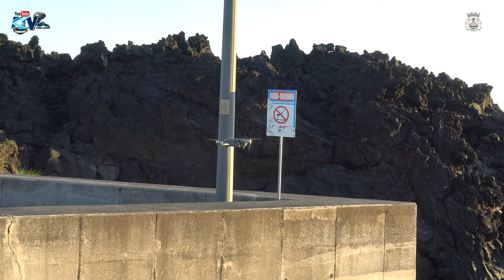Mergulho nos Poços Despedida da Connie e João Garcia vão para o Canadá e os Amigos Madeirenses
Ultimo dia João e Connie Garcia São Miguel
Mergulho as 7 da Manhã nas Piscinas Naturais dos Poços
Vila de Capelas 25,10.2021